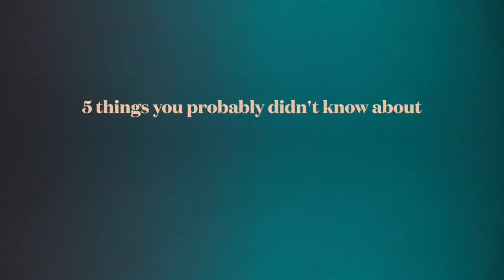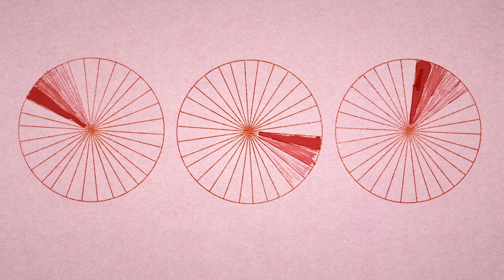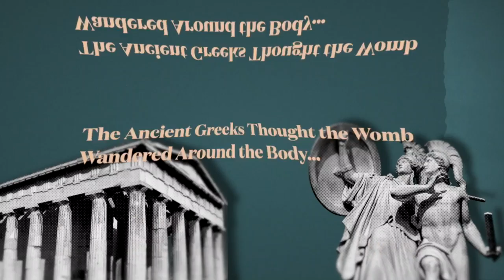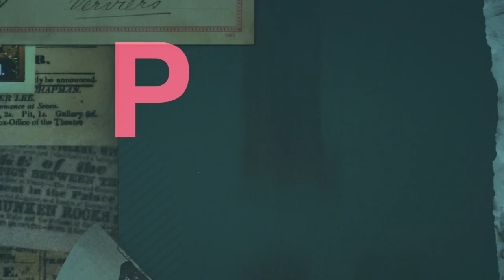Five things you probably didn't know about periods - Webby Awards winner 2024 (BBC Ideas x Oxford)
Winner of the 2024 Webby Awards 'Science & Education Video of the Year'

Menstruation is a natural process that affects half of the world’s population during their lives. But it’s little understood.

For example, did you know that 98% of mammals don't have periods? And that there is no scientific evidence for "moon syncing"? Gabriella Kountourides, a doctoral candidate at the University of Oxford's School of Anthropology and Museum Ethnography dispels some myths around menstruation while shedding light on recent findings.

This film was made in partnership by BBC Ideas and the University of Oxford's Social Sciences Division.